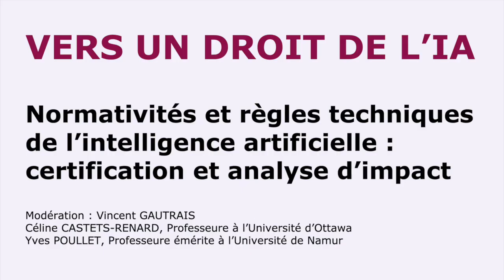Normativités et règles techniques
Modération : Vincent GAUTRAIS
Céline CASTETS-RENARD, Professeure à l’Université d’Ottawa
Yves POULLET, Professeure émérite à l’Université de Namur